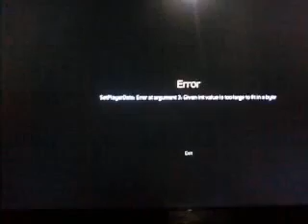May 11, 2023